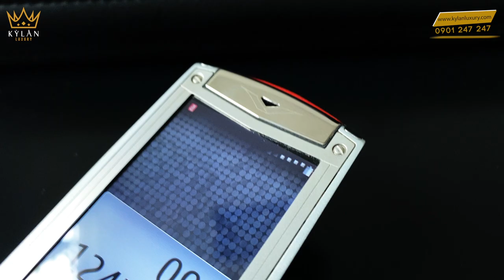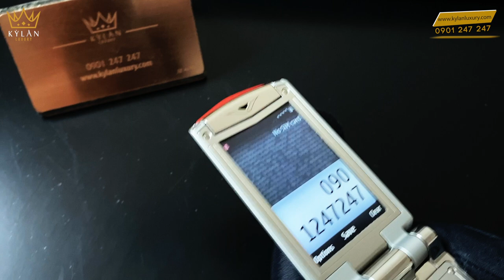Vertu Ayxta Burnt Umber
TẤT CẢ SẢN PHẨM CỦA KỲ_LÂN_LUXURY ĐẢM BẢO 3 TIÊU CHÍ
✅ Nguyên bản
✅ Nguyên zin

💯 BÁC MUỐN ⁉️‼️
✅ Lên chức